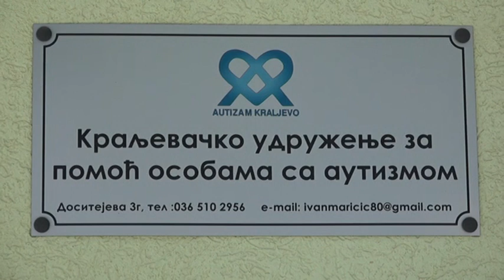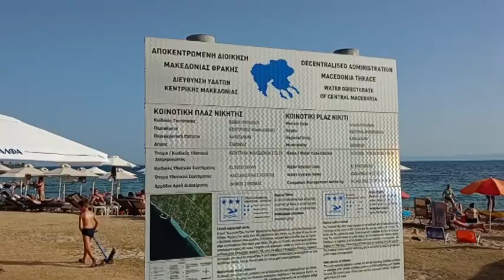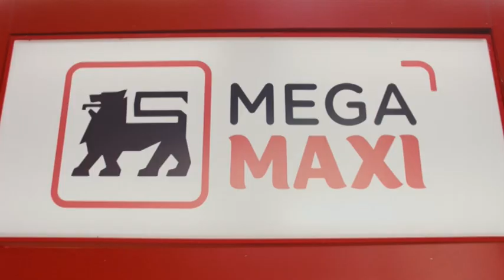KRALJEVAČKA Hronika 03.08.2023.